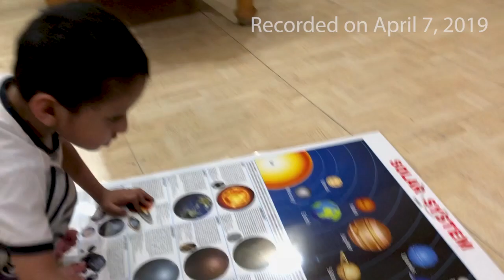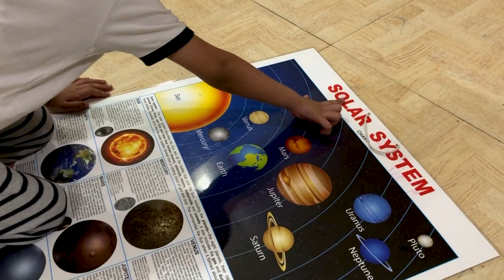3-Year-Old Boy Amazes with His Solar System Knowledge in 2019 Video!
Travel back in time to April 7th, 2019 and witness the incredible talent of this 3-year-old boy, who stuns the world with his impressive mastery of the Solar System. In this amazing video, captured on that day, he reads and explains the wonders of space with remarkable ease and confidence, showcasing his passion for all things celestial. With an exceptional memory and a love for learning, this little prodigy is sure to inspire and amaze you. Don't miss out on this rare glimpse of a young genius in the making! Hit the play button now and be prepared to be blown away by his knowledge and enthusiasm!